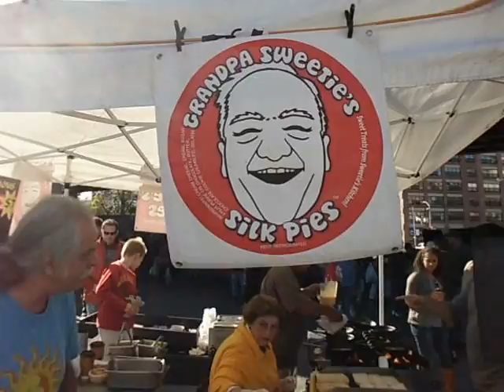Edward M. Bloom, Chef/prop. of Ethel & Ramone's Maryland Creole, & Son, Farmers Market, 10.21.12